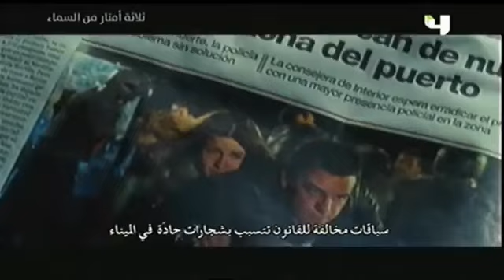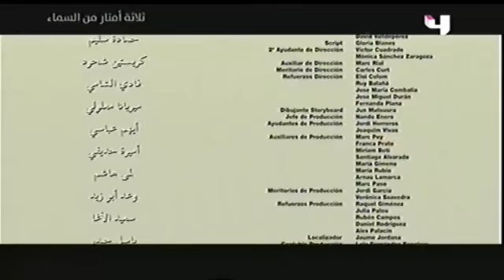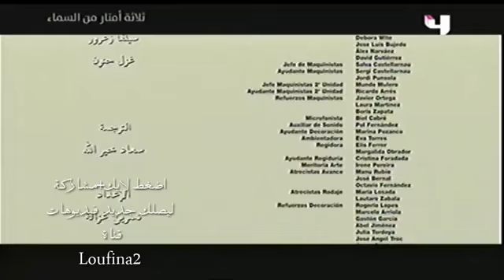ثلاث امتار فوق السماء الجزء الاول الحلقة (3) مدبلج